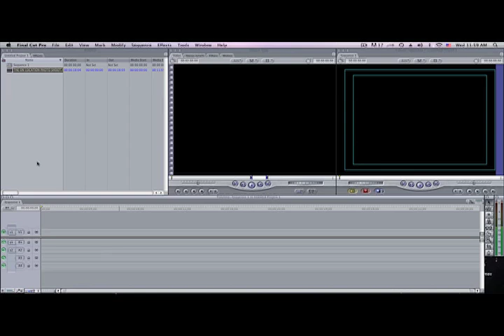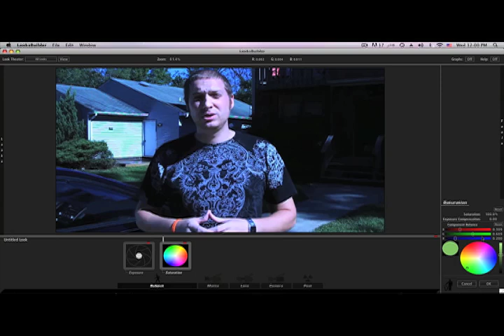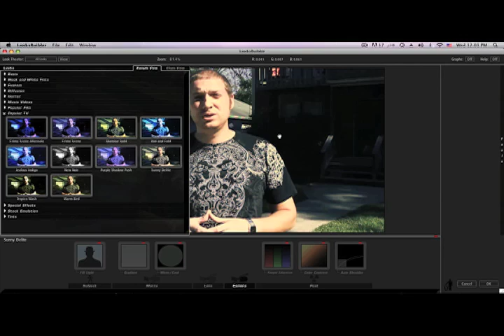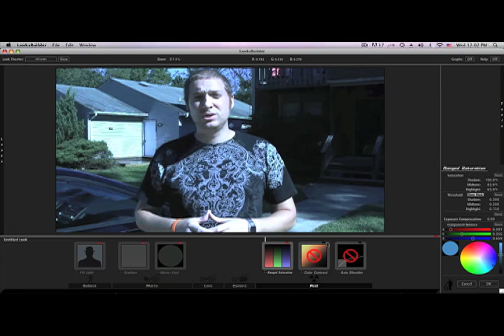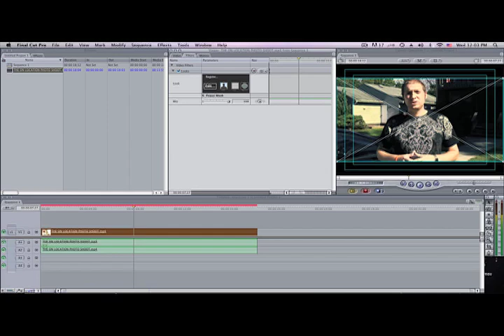HOW TO USE MAGIC BULLET LOOKS 1.4.2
In the tutorial I show you the basics of using Magic Bullet Looks witch is a great piece of software or plug-in for doing coloring in your video editing program. I absolutely love this plug-in.
Other Magic Bullet Looks Video

SKYPE
DAVIDDIMAGES